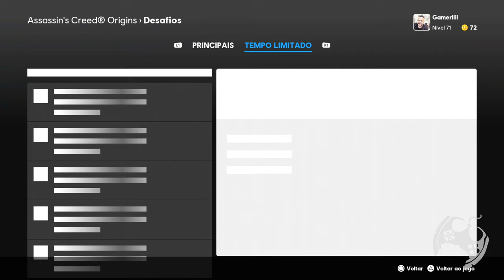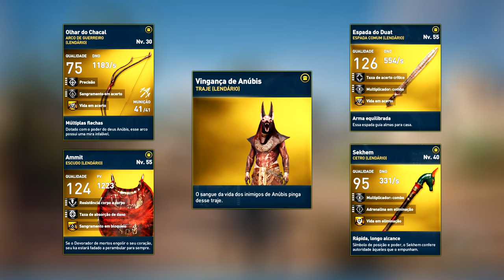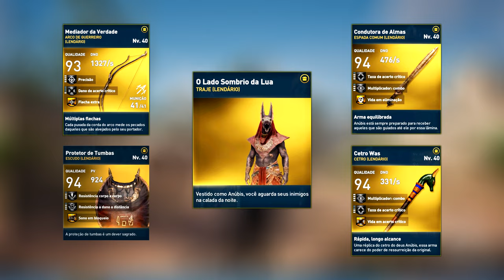COMO CONSEGUIR TODAS AS VESTIMENTAS DO ANÚBIS EM ASSASSIN'S CREED ORIGINS - ATUALIZADO 2022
Caso esteja jogando Assassin's Creed Origins e precise de orientações sobre os Desafios dos Deuses e como conseguir todos as vestimentas do Anúbis, como também equipamentos completos do Set, segue mais um vídeo com tudo o que precisa saber.

Intro: 00:00:00
Desafios dos Deuses: 00:02:22
Quando dropa os trajes: 00:04:14
Como funciona: 00:06:04
Encerramento: 00:07:37

- Jogue comigo
- Emotes únicos
- Grupo exclusivo no WPP e muito mais!!!

Temos um Grupo de Ofertas no Telegram!

AGRADECIMENTOS
Kallil Augusto